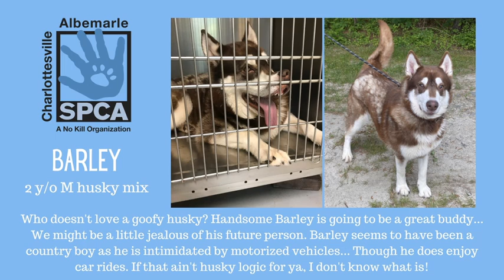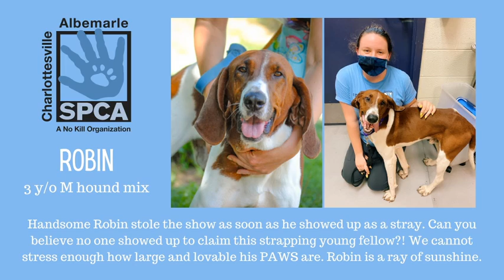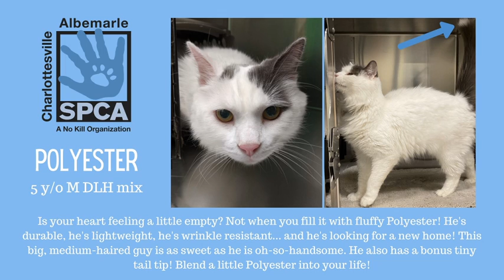Angie Gunter, CEO Of Charlottesville-Albemarle SPCA, On “What’s Barking Local!"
Angie Gunter, CEO of Charlottesville-Albemarle SPCA, joined Patricia Zeller and me on “What’s Barking Local!” powered by Animal Connection!

We featured the scoop on the Tiki Party, Hula Contest and Adoption Event with the CASPCA, adoptable pets, foster focus and more!

“What’s Barking Local!” airs every Wednesday at 3 pm on The I Love CVille Network!